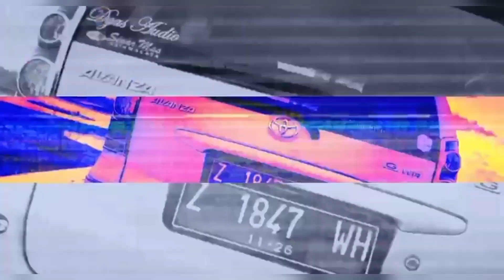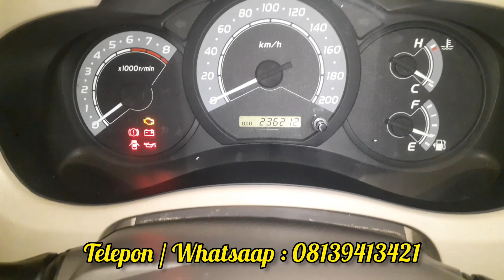Review Toyota Kijang Innova G 2008 Hitam Kondisi Full Ori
UNTUK INFORMASI LEBIH LANJUT BISA HUBUNGI ADMIN : 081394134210 ( REZQA TV )